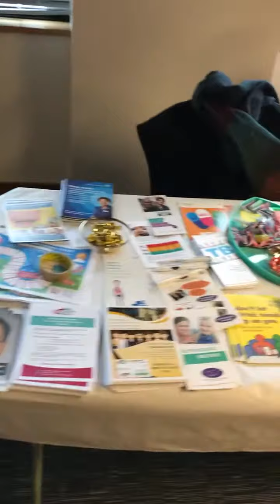RollaDome All Skate Open Day - January 2018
RollaDome's first open day!

Come down to the RollaDome Community Hub and find out about all the great things that we do!